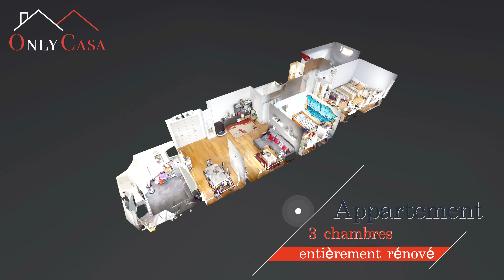Braine-le-Comte - Appartement en vente par Only Casa